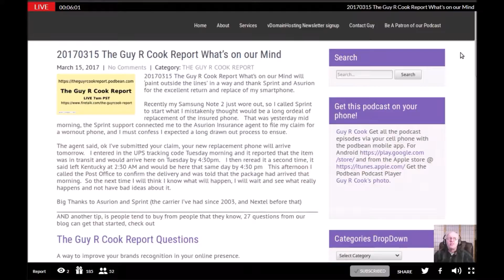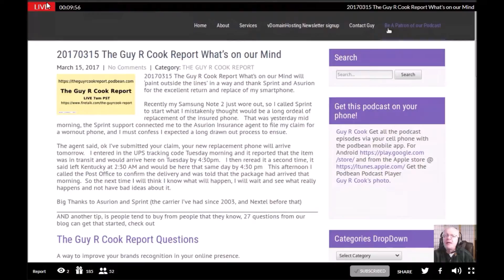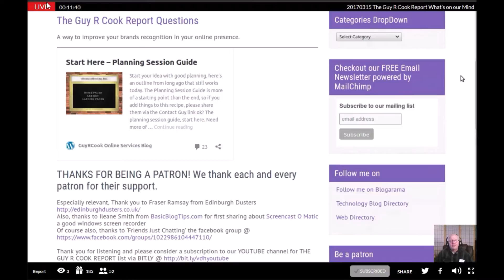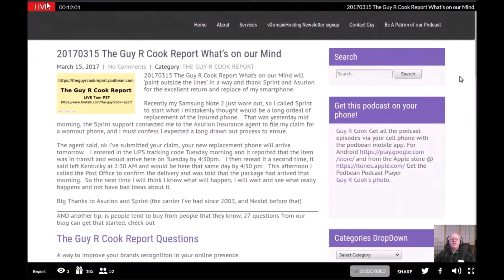20170315 The Guy R Cook Report Whats on our Mind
20170315 The Guy R Cook Report What’s on our Mind will ‘paint outside the lines’ in a way and thank Sprint and Asurion for the excellent return and replace of my smartphone.